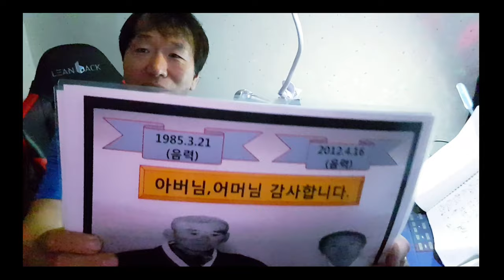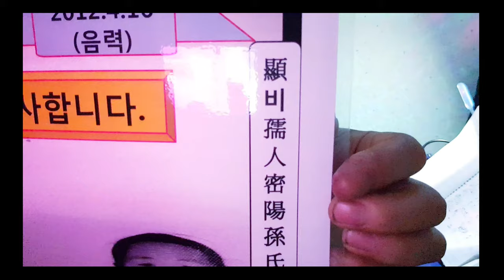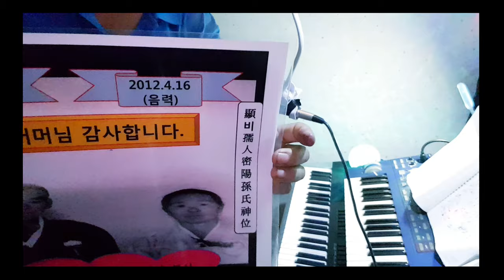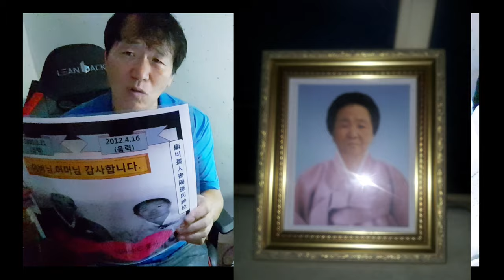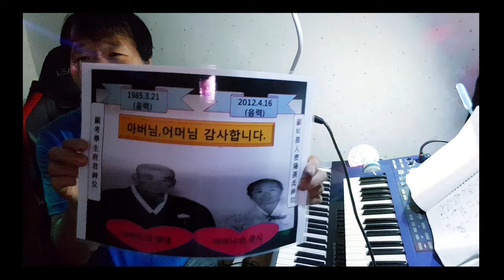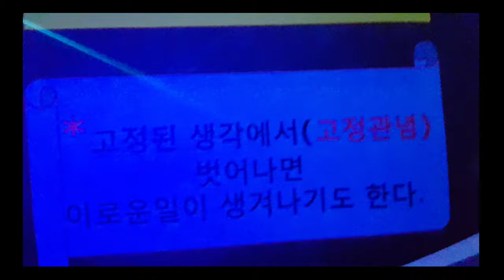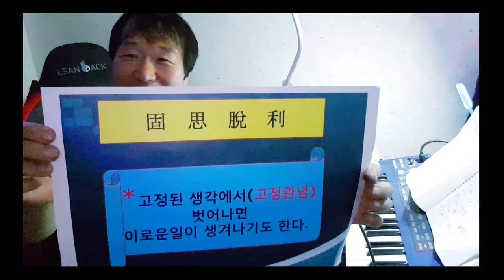강펀치TV19(신조어)ㅡ固思脫利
지우문화의 변화에대한 생각을 하면서
신조어 사자성어를 만들어 보았습니다